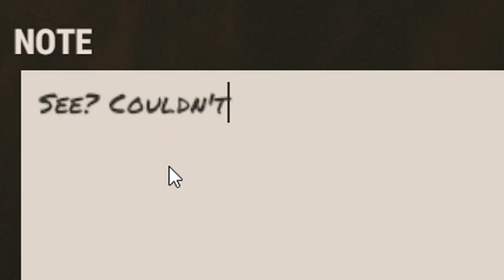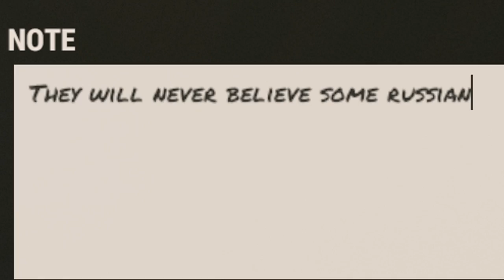BULLYING a TOXIC Russian Army | Rust